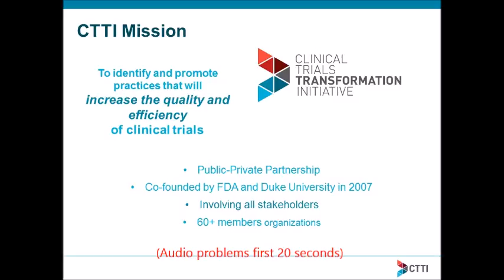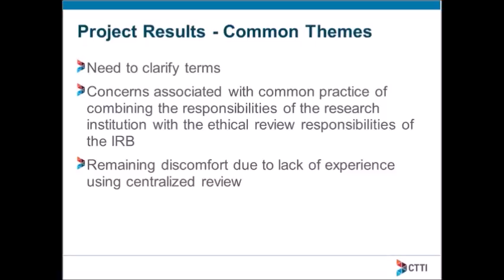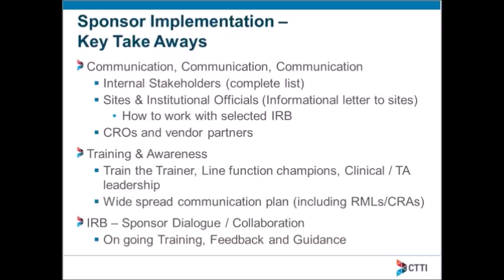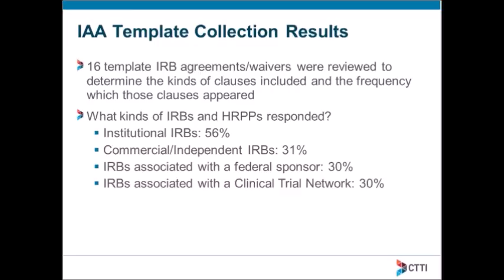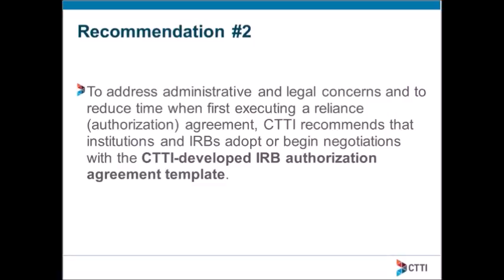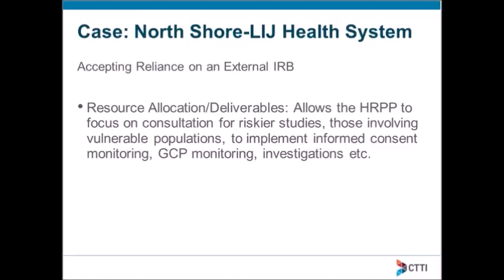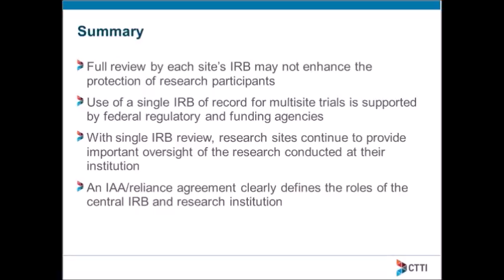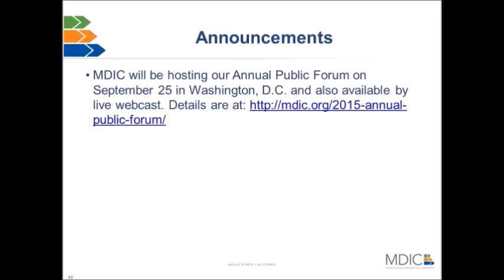MDICx Series: August 12, 2015 - Advancing the Use of Central IRBs for Multi-site clinical trials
8/12/15 MDICx featuring CTTI project on advancing the use of central  IRBs for multi-site clinical trials.

Please note, due to technical issues there is no audio for the first 20 seconds.